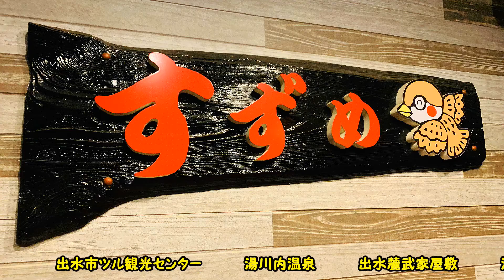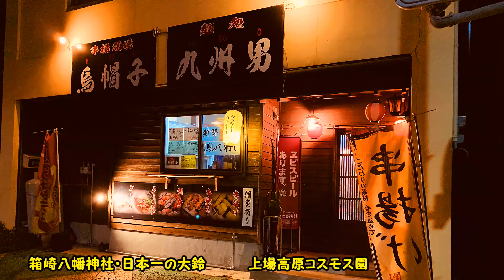【やす旅公式Vlog】夏祭りいずみ鶴翔祭2019～ツルの街・出水～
今回は毎年7月下旬に鹿児島県出水市で行われる「鶴翔祭」を紹介します!2020年は残念ながら中止となったようです。
2019年の祭りの模様と、出水市本町近辺のオススメの居酒屋もあわせて紹介♪

★夏祭り・いずみ鶴翔祭
・越冬のためツルが飛来することで知られる出水市で行われるお祭り
・祭りは2日間にわたって行われ、「出水音頭」の総踊りではお祭りムード一色に♪
・休憩所で雰囲気を楽しむべくビールと焼き鳥を購入しました♪
・出水市本町商店街を歩行者天国へ!総踊りのスタートです
・多くの団体が総踊りに参加する中…「にわとりさん」も踊りに参加??!
・2019年は天候にも恵まれ、お祭りが生き生きと進行していました!
・17時30分から始まったお祭りも、いよいよ夜を迎えるとフィナーレに向かって盛り上がりは最高潮に!
・20時30分、無事総踊りフィナーレへ!2日目は花火大会もあるようです♪
・最後には参加してくださった団体の方へ、労いの言葉があります!

★出水市本町・川端通り
・祭りの後は余韻を楽しむように出水市本町・川端通りにて心を癒しました!
・最後にオススメの居酒屋などを紹介します!店の雰囲気や食事などで気持ちを味わえたら♪

★出水市観光スポット
・出水市のおすすめ観光スポットをエンドロールで紹介
・☆は、やす旅チャンネルで公開している観光地
出水市ツル観光センター
☆湯川内温泉
出水麓武家屋敷
☆流庵そうめん流し
肥薩おれんじ鉄道
出水市ツル博物館クレインパークいずみ
東雲の里あじさい峡
箱崎八幡神社・日本一の大鈴
☆上場高原コスモス園